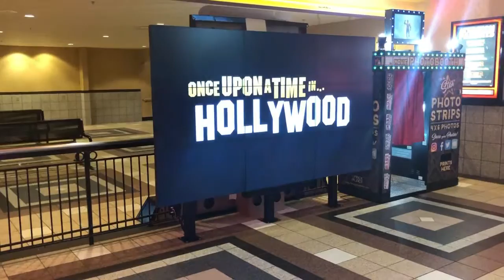John Wick: Chapter 3: Spoiler-Free Movie Review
John Wick: Chapter 3 - Parabellum. The film, directed by Chad Stahelski, stars Keanu Reeves, Halle Berry, Ian McShane, Laurence Fishburne, Anjelica Houston, Mark Dacascos, Lance Reddick and Asia Kate Dillon.